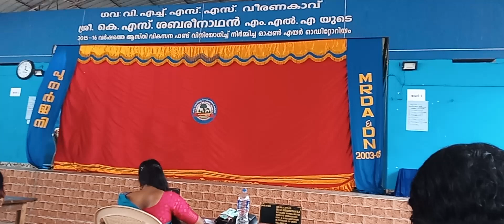nadodinritham. pranaya Pradeep